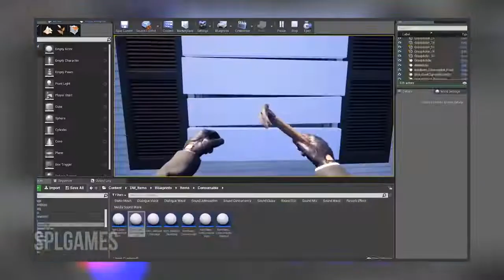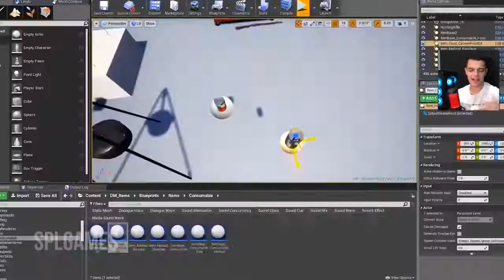O SURVIVAL MAIS AGUARDADO DOS ÚLTIMOS ANOS TÁ CHEGANDO! DEAD MATTER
De inicio será somente para PC, DEAD MATTER é o survival mais esperado de muitos anos, e que promete desbancar muitos do seu gênero!